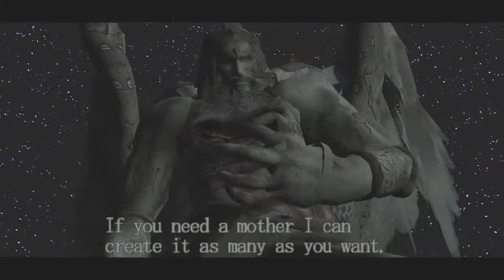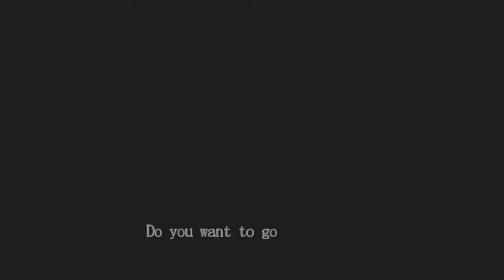Let's Play Devil May Cry Part 13 - Holy Water Is Useless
Damn it, Mundus.